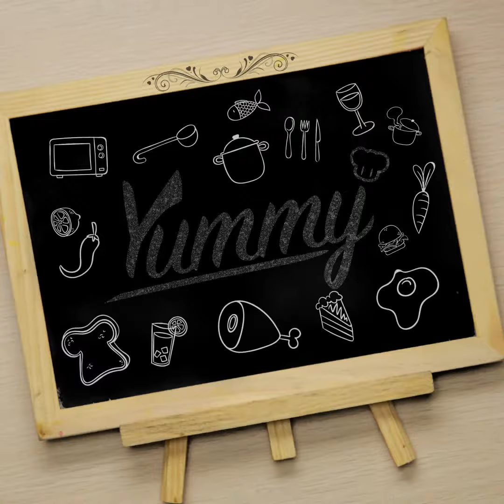Cara Memasak Berego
Yuk pada cobain kuliner asal Bangka Belitung, Berego!
Download di Play Store, App Store atau klik

[Menyesuaikan detik pergantian step dalam video]
STEP 1 - 0:04 Campur tepung beras, tepung sagu, garam, air untuk bahan berego.
STEP 2 - 0:37 Kukus bahan berego,
STEP 3 - 0:43 Siapkan bahan-bahan untuk memasak kari ikan. Bawang merah, bawang putih, cabai merah, kemiri, ketumbar, kunyit, jahe, jintan, minyak. Tumis dan tambahkan daun salam, serai,
STEP 4 - 01:31 Masukan ikan tengiri, santan, garam, gula, penyedap jamur, merica. Jangan lupa untuk mengangkat berego dari kukusan, gulung berego dan tiriskan.
STEP 5 - 02:38 Tata berego dengan kari ikan yang sudah dimasak, dan tiriskan.

Yummy App adalah aplikasi masak yang berisi kumpulan aneka resep masakan rumahan terlengkap, temukan fitur harga dan cara masak yang mudah serta dapatkan hadiah menarik untuk setiap resep yang kamu upload hanya di aplikasi Yummy App, download di Google Play Store dan App Store.⁣